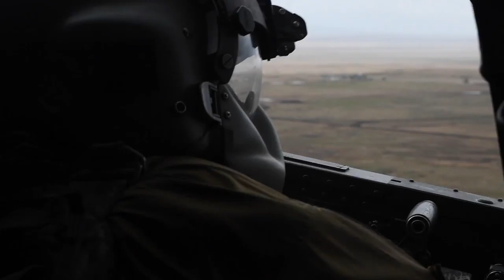Boise Exercise Day 4 and 5 B-roll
UNITED STATES
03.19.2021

B-roll from Spud Smoke 2021, a terminal employment phase exercise employing combat research and rescue capabilities in a simulated contested and austere environment. The 563rd Rescue Group and other squadrons from Davis-Monthan Air Force Base and Nellis Air Force Base deployed to Boise, Idaho, in order to maintain high-end rescue readiness.

Film Credits: Video by Senior Airman Blake Gonzales
355th Wing